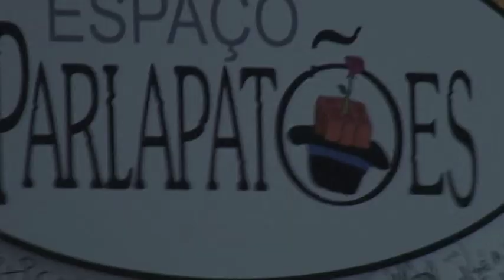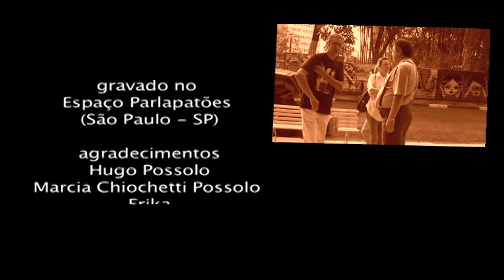Humor 100 Limite - Marcio Ribeiro Parte02